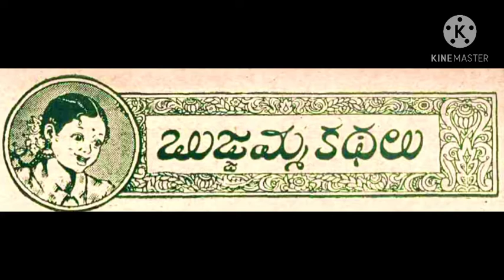Bujjamma Kathalu-Chandamama Katha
Bujjamma Kathalu-Chandamama Kathalu

Written by Adivi Radha Vasantha garu

Chandamama Audiobook by Aruna